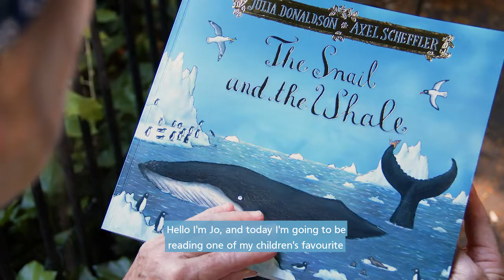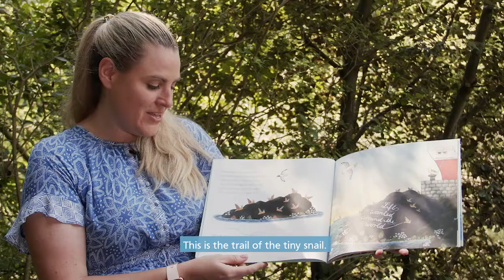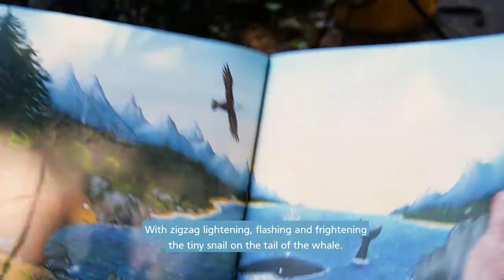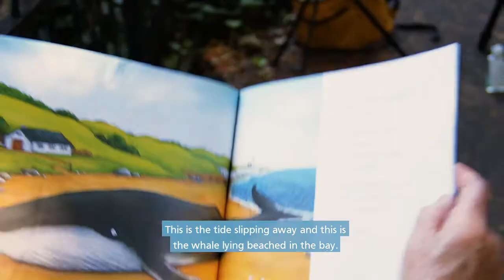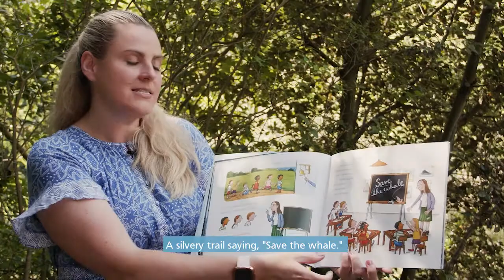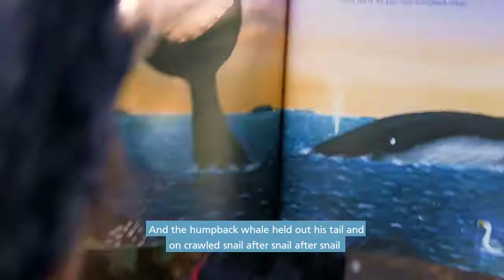The Snail and the Whale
Wandsworth councillors read the Julia Donaldson classic